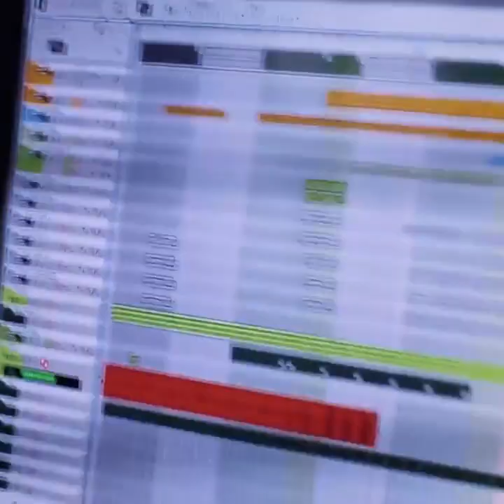Talent King - Blessed Saviour by Michael Akingbala (Cover)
The 80 80 80 Challenge